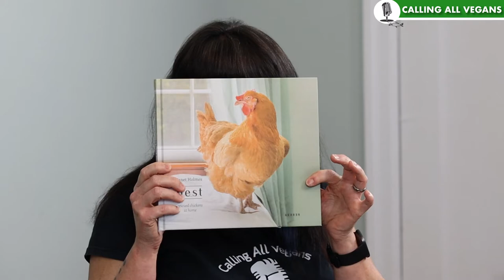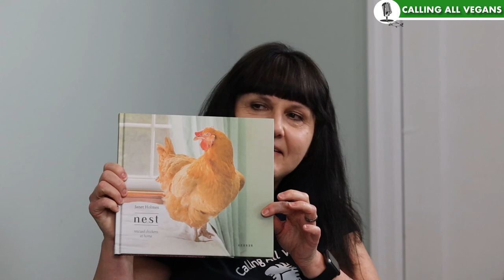Janet Holmes | Contented Clucks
This episode's unique and effective form of activism:  Use your photography skills to capture images of rescued animals -- in this case chickens! -- living contentedly and free from harm...and tell their backstory.

Aiming to help people reconsider their relationship with an animal which society has been programmed to see only as a commodity, Janet Holmes has created a very special book, "Nest", filled with stunning photographs, the touching stories of previously exploited chickens, and the small, but dedicated, network of people who not only save them from horrible situations, but share their homes with them.
"I see this project as more than a beautiful book. It's a platform to help people see what I have seen - that in the ways that truly matter, chickens are people just like us."

00:00 - Why did the chicken cross the road?
00:22 - Intro
01:34 - Muddy first-day-of-school dress
02:10 - CRACKHOUSE HENS!
3:07 - Poignant rescue tale
04:49 - Roosters need lovin', too!
07:43 - "Nest"
11:38 - Photography tips for shooting animals...human and non!
14:37 - Little Mr. Bree Rooster
16:01 - Darkness and misery to light and joy
20:05 - Chickens are the most fun to name!
20:52 - Canucks love their chickens!
21:47 - Using our skills and passions to help animals
24:47 - Gimme your digits (contact info!)
25:00 - Tearful goodbye

Apathy is the glove into which Evil slips its hand...

Facebook:  Nest: Rescued Chickens At Home